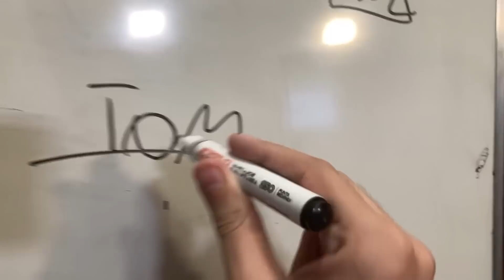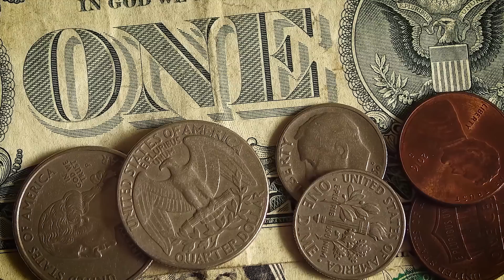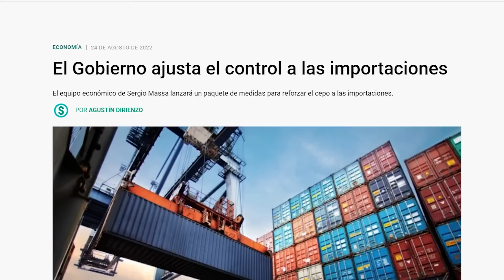CHAU pc gamers EN ARGENTINA...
Se acabaron las pc gamers en el país sudamericano ¿Hasta que punto?

Y SEGUIRME EN MIS REDES claramente